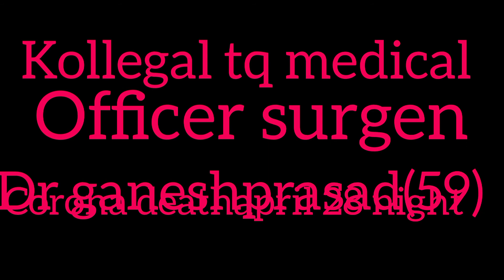28 April 2021